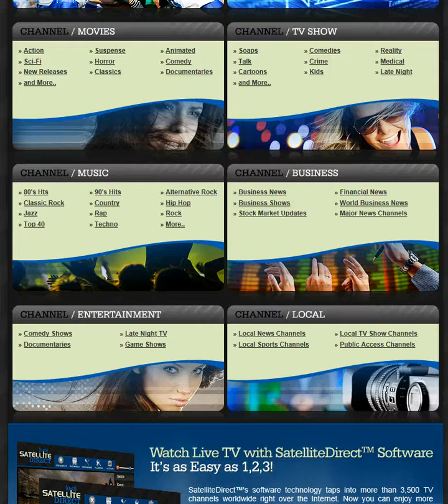Watch TV Live on the Internet!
Watch Tv on the internet! This product works great and is a AWESOME way to get rid of that cable bill!